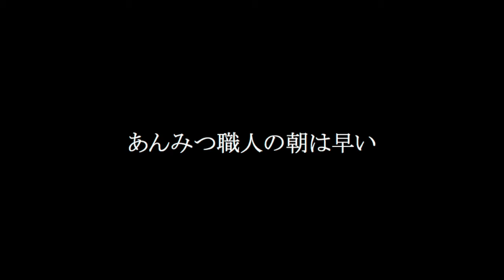模擬店CM（仮） 修正版